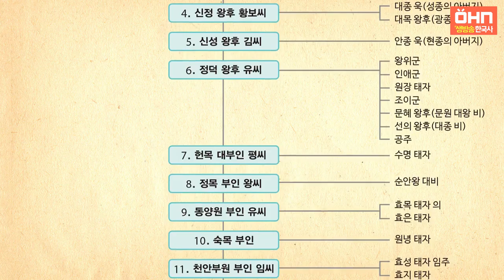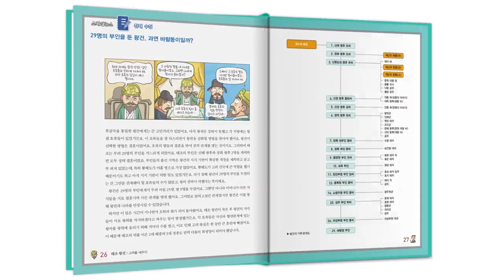[생방송 한국사] 고려 - 01. 태조 왕건